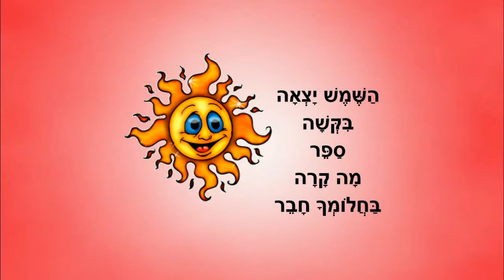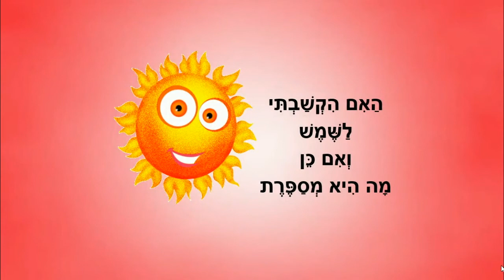יום חלום - סיפור ילדים - כתבה: ריקי זקן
יום חלום
סיפור ילדים